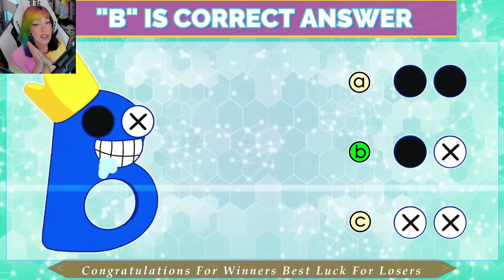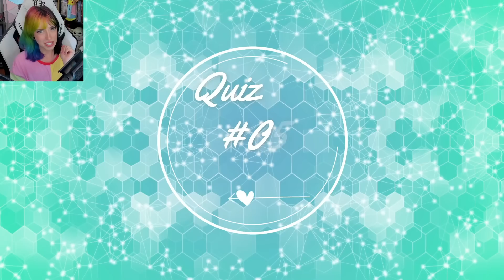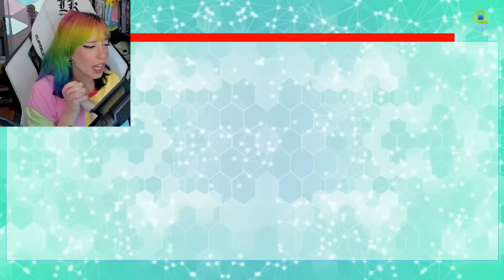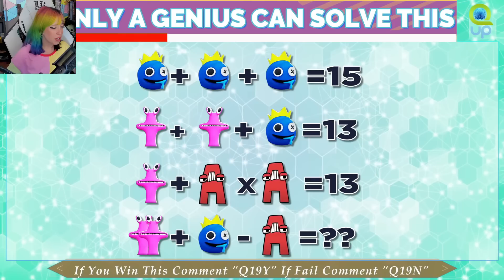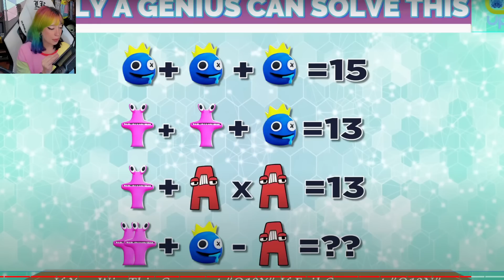TROVA LE DIFFERENZE dell ALFABETO e dei RAINBOW FRIENDS nel QUIZ IMPOSSIBILE con KARIN